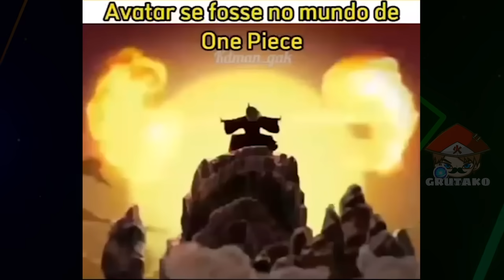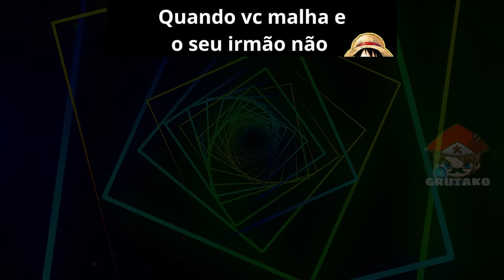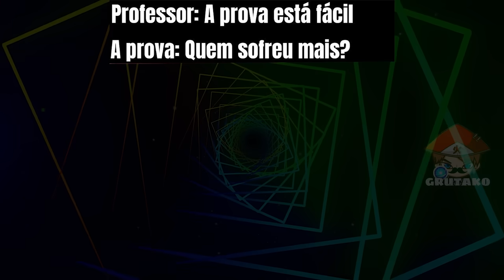NAMI PERDEU 😱😍 MEMES DE ONE PIECE | Memes em Imagens